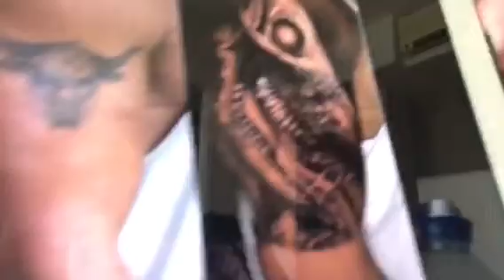Rock Changes Brahma Bull tattoo - Wrestling Newsroom Episode 113 (12.8.2017)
All The Wrestling News Saturday 12 August  2017